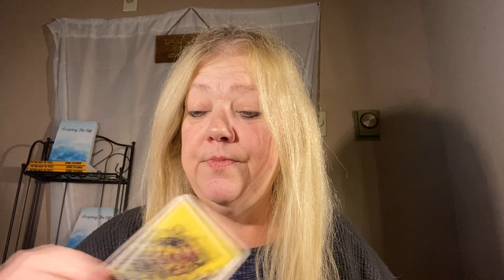MESSAGES FROM BEYOND READING 🙏💖🙏💖🙏